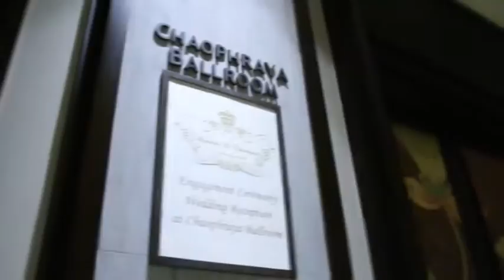Wi Jaow title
พิธีหมั้น และฉลองสมรสของคุณวิ และคุณจาว ณ อนันตรา เจริญนคร